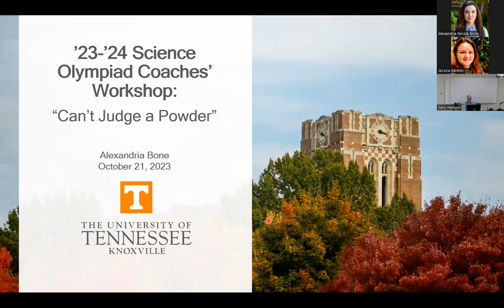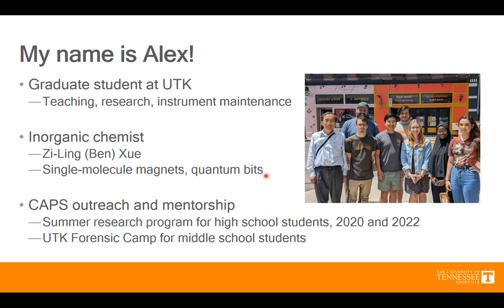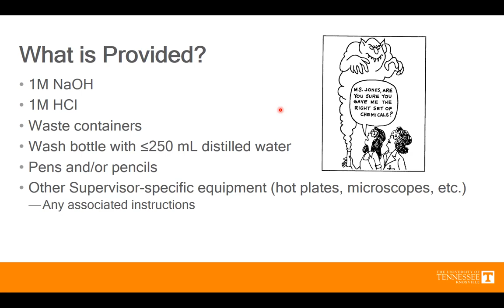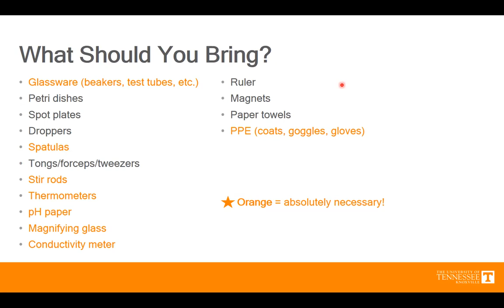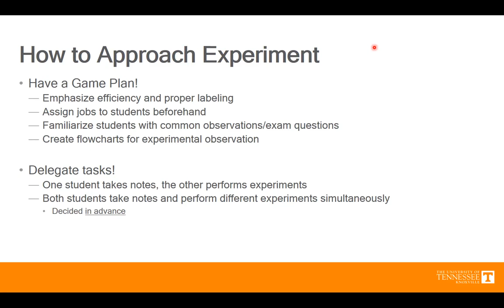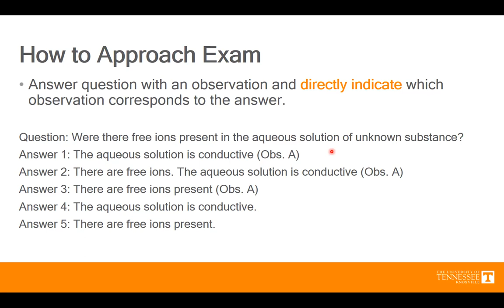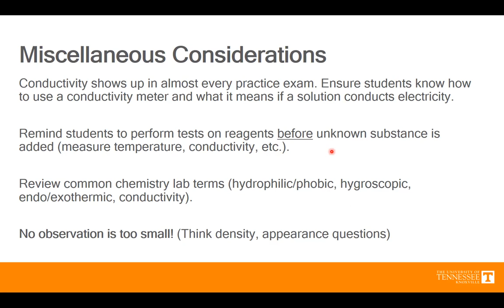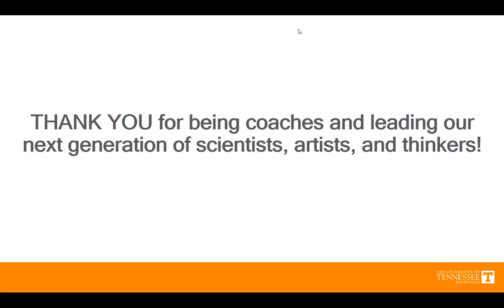UTK: Div. B: Can't Judge a Powder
Div. B: Can’t Judge a Powder
Alexandria Bone